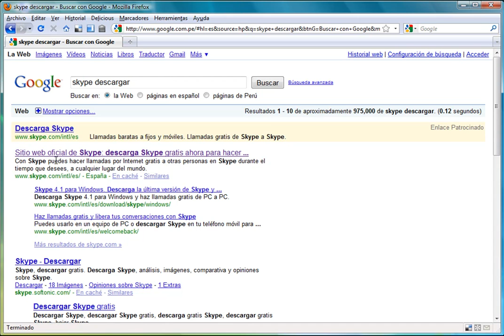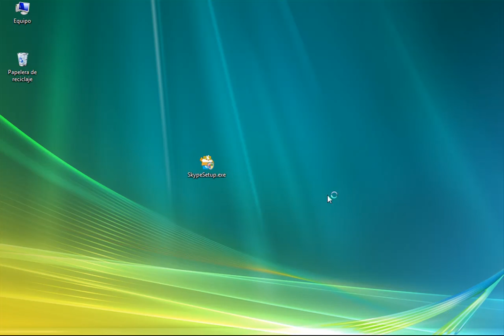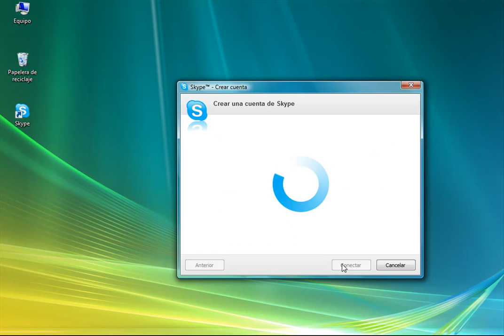Tutorial Skype - Iniciando.